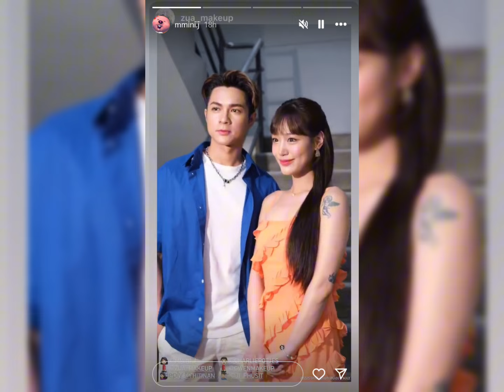แม่จี๊ดพูดถึงกามินแบบนี้ !! หลังออกงานพร้อมชาลี | พร้อมลั่น กลับมาครั้งนี้ไม่เหมือนเดิมแล้ว